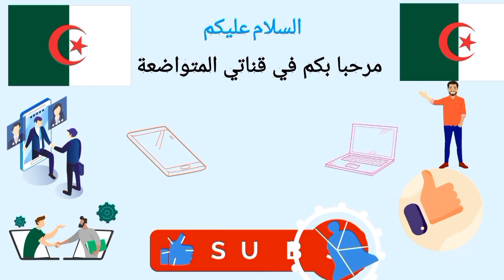بقناتك في#اليوتيوب رائعة